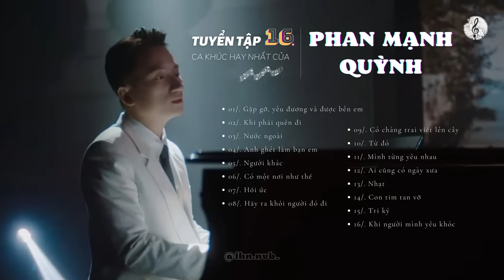PHAN MẠNH QUỲNH [2024] - Những ca khúc bất hủ theo năm tháng - Nhạc trẻ, nhạc lofi, nhạc chill...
00:00 01. Gặp gỡ, yêu đương và được bên em
03:57 02. Khi phải quên đi
09:18 03. Nước ngoài
12:46 04. Anh ghét làm bạn em
16:47 05. Người khác
20:31 06. Có một nơi như thế
24:25 07. Hồi ức
30:06 08. Hãy ra khỏi người đó đi
33:14 09. Có chàng trai viết lên cây
38:10 10. Từ đó
41:00 11. Mình từng yêu nhau
45:21 12. Ai cũng có ngày xưa
49:30 13. Nhạt
52:54 14. Con tim tan vỡ
56:09 15. Tri kỷ
59:39 16. Khi người mình yêu khóc
Cảm ơn các cậu đã coi video của mình! Hy vọng các cậu sẽ có những phút giây nghe nhạc thật thư thái ^^. Chào và ôm cậu :*

Các bài hát đều thuộc bản quyền của ca sĩ Phan Mạnh Quỳnh, mọi người xem kênh chính thức của Phan Mạnh Quỳnh tại đây nhé